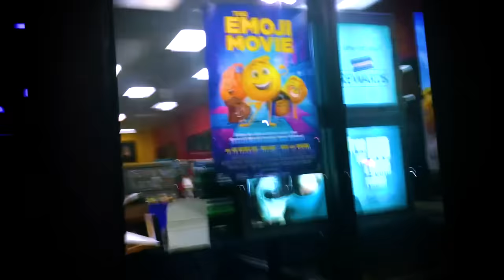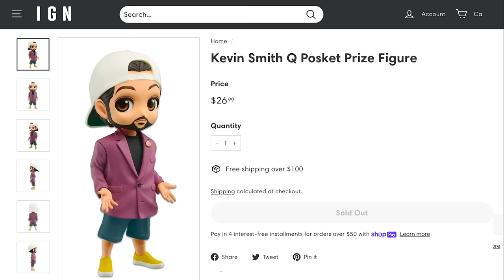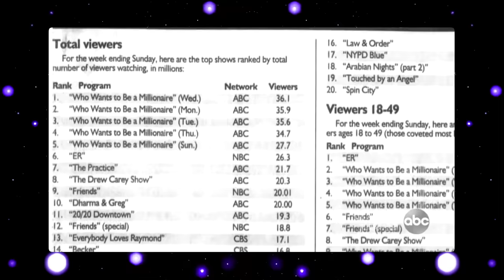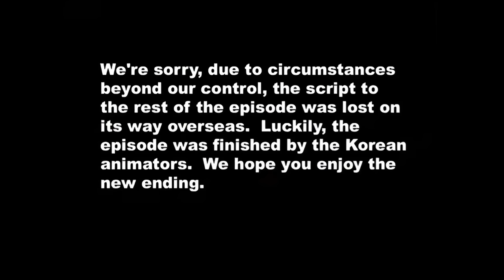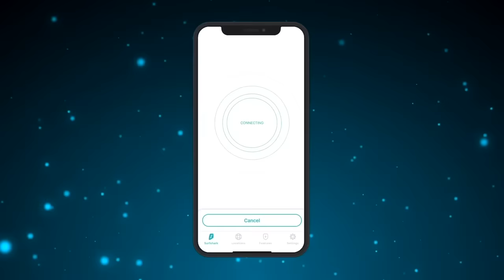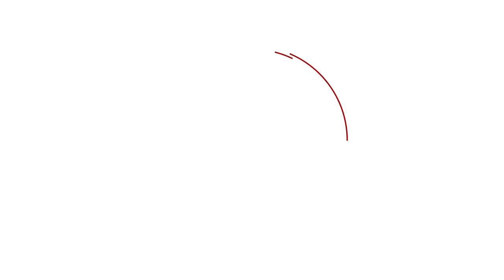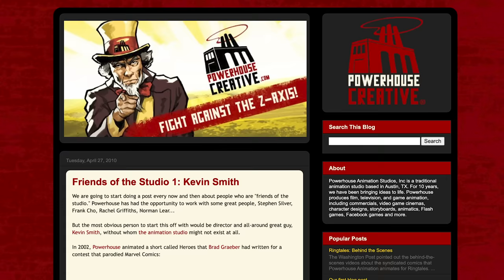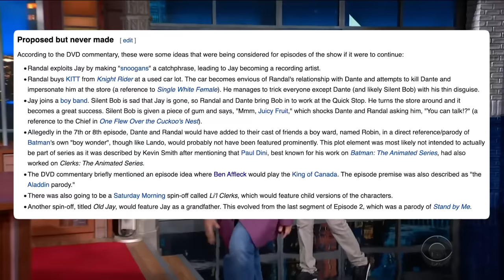How Disney ruined CLERKS Animated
0:00 Intro
1:20 Plz no skippy
1:50 Entry level Kevin Smith history
3:50 Disney and ABC
10:05 Clerks TAS
14:15 AD
15:07 More Clerks
19:58 PowerHouse Animation
23:20 Ride on Shooting Star
26:02 Credits